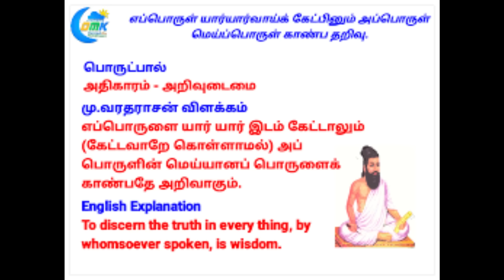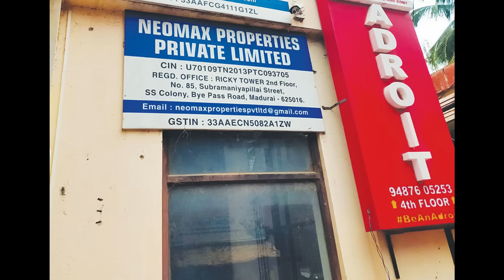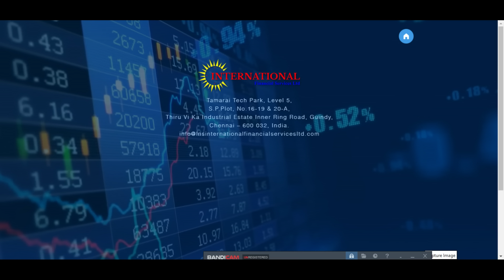NEOMAX-AARUDHRA/HIJAU/IFS UPDATE-இன்றைய பொருள் -14 JAN 24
இன்றைய பொருள் ஆதாரம் -

financial tamil
economy tamil
call option
put option
call option strategy
Anand Srinivasan
p R sundar
arjun pangu market
hijau
voice of law
hijau investment
hijau agro
hijau update
ifs update
Art jewellery latest
Art jewellers
neomax update
manappuram share
providance trading
providence trade gold
Art mugappair
Art mart
#ifs investment update
hijau investment update
hijau oil company
hijau oil
hijau chennai
hijau associates private limited
hijau tamil investment
neomax latest
neomax update

International Financial Services
Lakshmi Narayanan
aarudhra gold
amudh surabhi
AK stock trader

# சங்கர்

International Financial Services
Lakshmi Narayanan
ifs investment tamil
IFS UPDATE
ifs update
aarudhra gold
Money Pechu
Anand Srinivasan